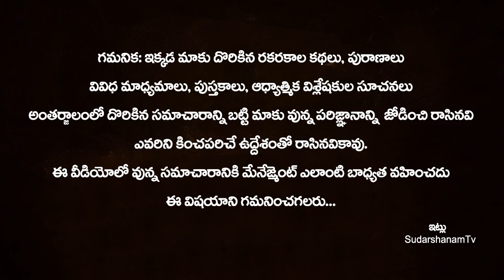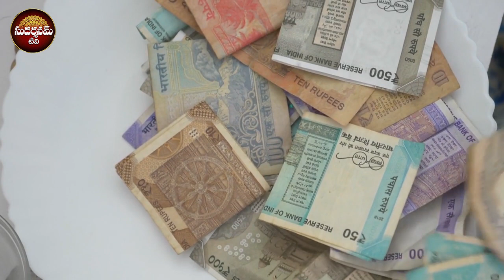శుక్రవారం రోజు ఒక్క రూపాయి బిళ్ళతో మీ ఇంట్లో ఇలా చేసి చూడండి!! Friday COINS Pooja in Telugu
శుక్రవారం రోజు ఒక్క రూపాయి బిళ్ళతో మీ ఇంట్లో ఇలా చేసి చూడండి!! Friday COINS Pooja in Telugu | Coins Pooja in Home | Friday Pooja Vidhanam | SudarshanamTv